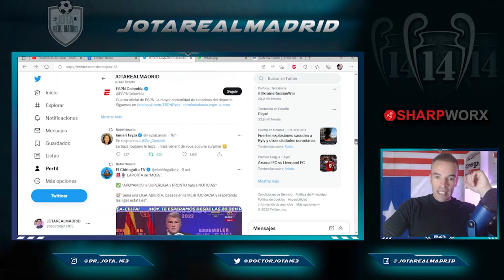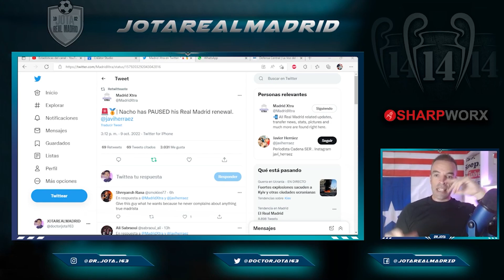El crack madridista que PARALIZADO SU RENOVACIÓN. Podría salir